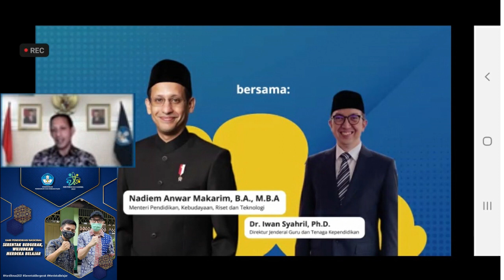Bagaimana status Regulasi untuk Alumni PGP? Berikut Jawaban Mas Menteri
Bagaimana status Regulasi untuk Alumni PGP Honorer dan PNS? Berikut Jawaban Mas Menteri.
Semoga secepatnya Regulasi tersebut diluncurkan. Amin